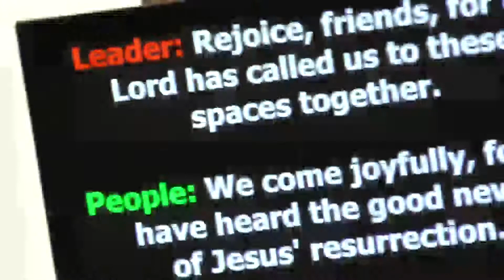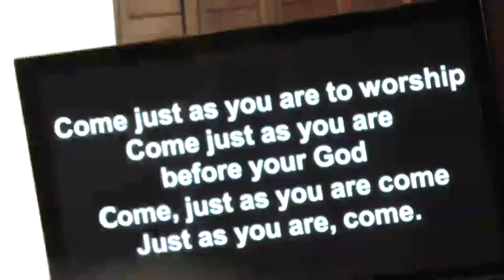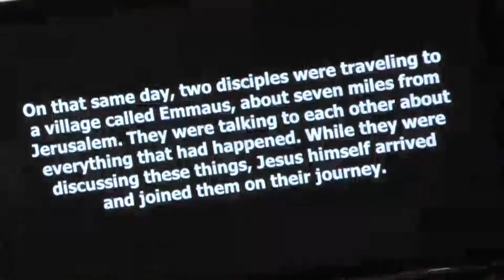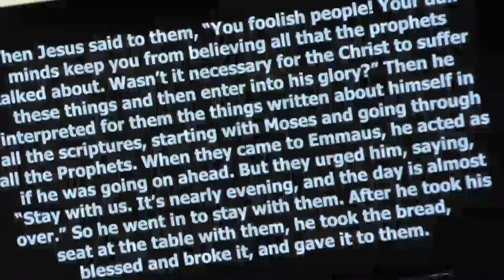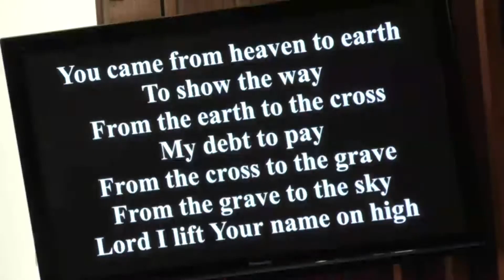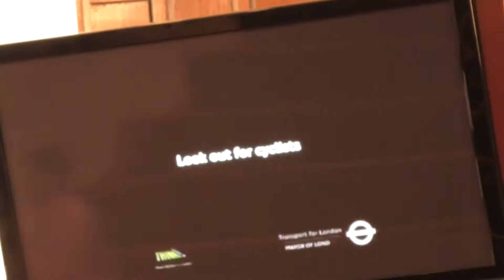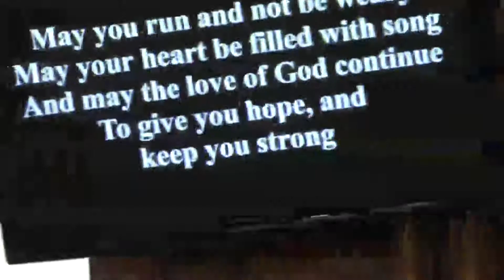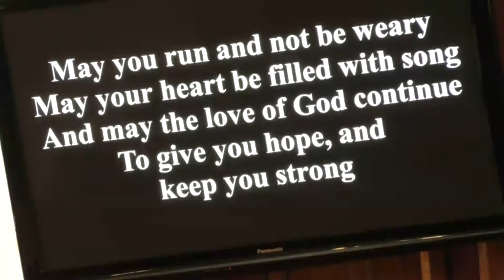Worship Service 04/19/2020